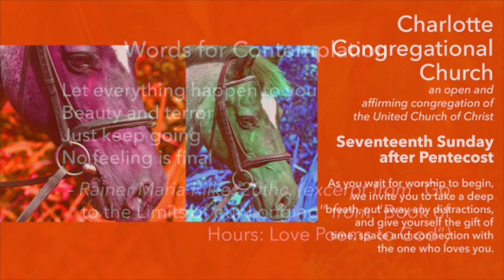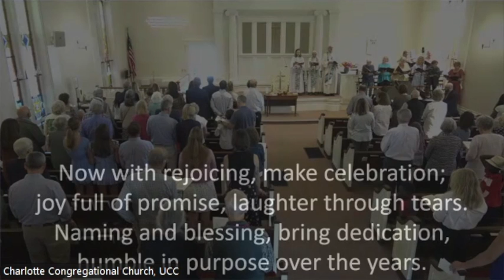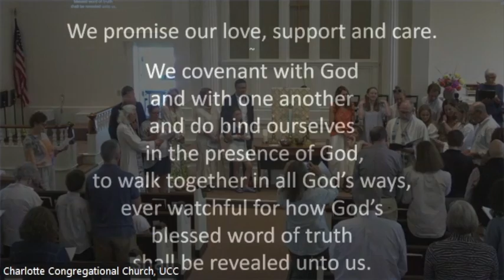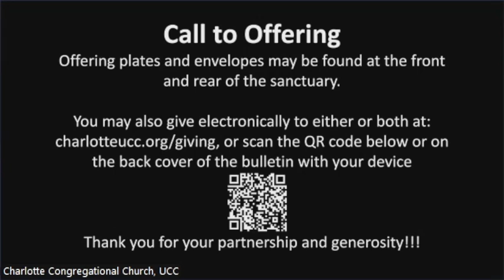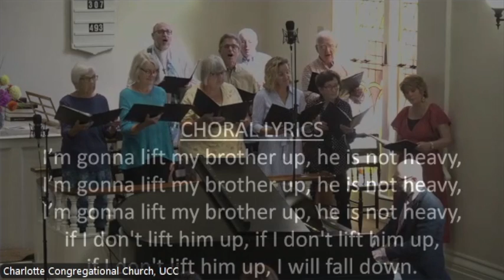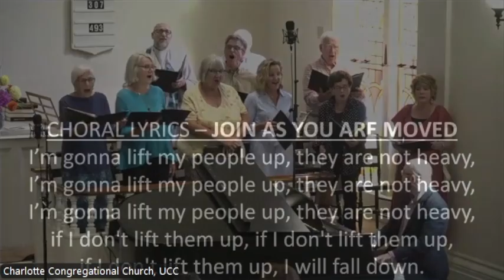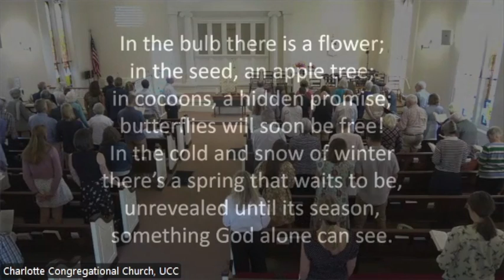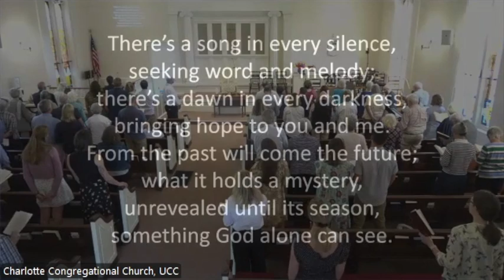CCC Sunday Worship - 9/15/24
17th Sunday after Pentecost
Scripture: Jame 3:1-12
Message: "Tending the Fire," Rev. Kevin Goldenbogen